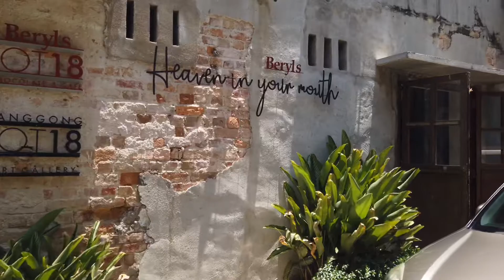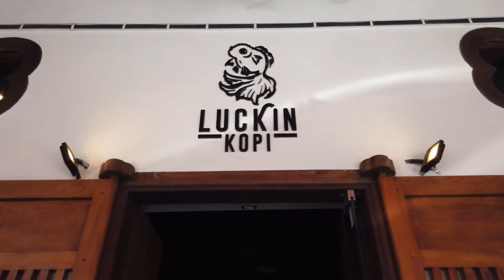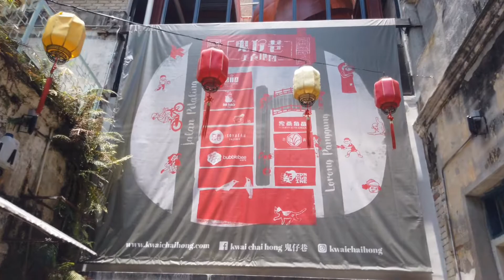Kwai Chai Hong during Malaysia National day | Wondering Kuala Lumper